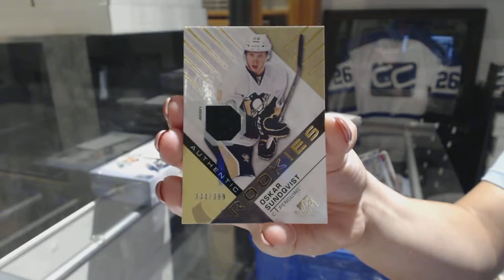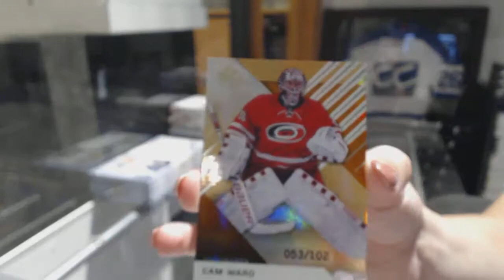Epison's 16-17 Upper Deck SP Game Used Hockey Box Break